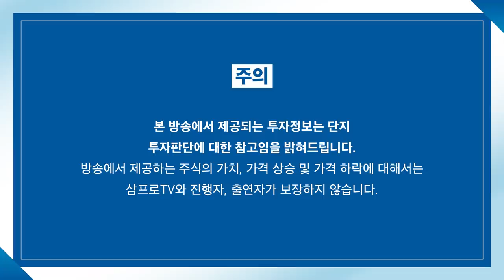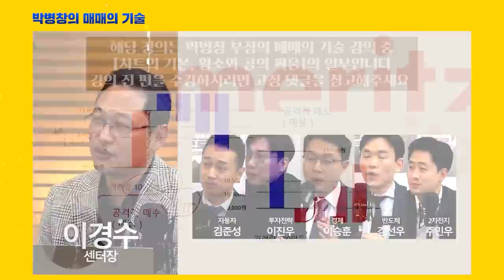[심층 인터뷰] 헝다 리스크, 리먼 사태와는 다르다! 이유는? f.키움증권 홍록기 선임연구위원